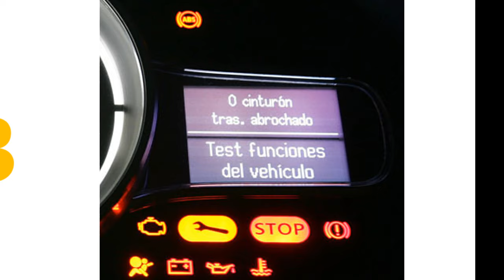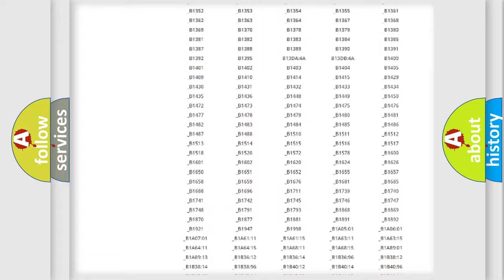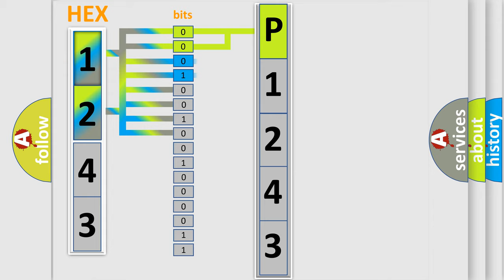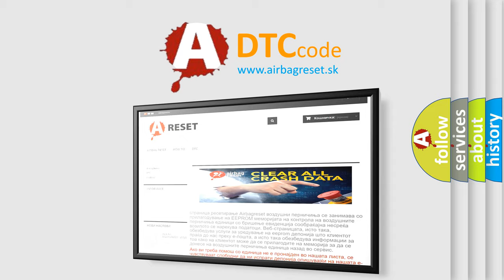DTC Lincoln P1243 Short Explanation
Contents:
0:21 Basic DTC analysis according to OBD2 protocol standard.
1:48 Insight into programming
2:58 A diagnostically understandable description of the Diagnostic Trouble Code
3:05 Basic error definition

Make:
Lincoln
Code:
P1243
Definition:
Key Interlock Circuit Abnormal
Description:
Key interlock circuit is shorted to ground.Key interlock does not keep lock condition.
Cause:
Loose wiring harness connection.Defective key interlock solenoid.Bad wiring harness.Open or short circuit between body integrated unit and ground.